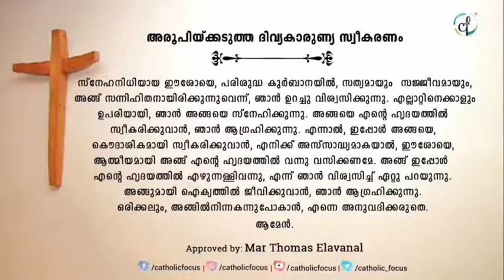| Holy Qurbana | 31-08-21 | Tuesday | 7PM |